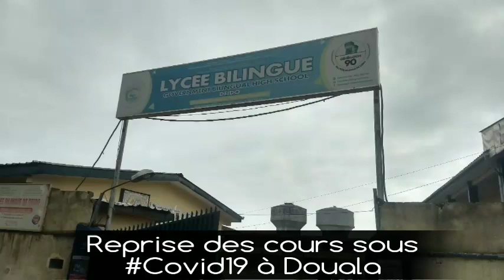Reprise des cours sous Covid19 à Douala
Plus de deux mois après l'arrêt dû à la flambée de la maladie à Covid19, les cours reprennent au Cameroun ce lundi 1er juin 2020. Des milliers d'élèves des classes de terminales et de CM2 , ainsi que leurs enseignants ont regagné les campus où tous tentent de respecter à la lettre les mesures barrières.
Le Cameroun  enregistre près de 6000 cas positifs. La rentrée est progressive, malgré les craintes et réserves  exprimés ces derniers jours par les leaders d'opinion.